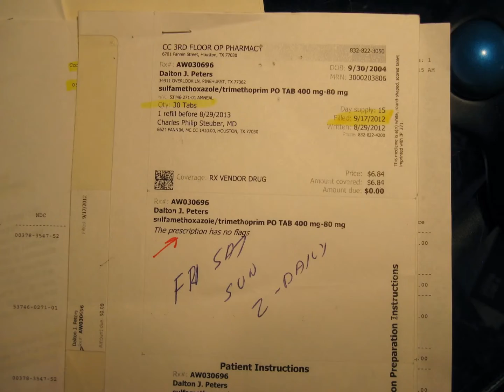READ THIS AND TELL ME TEXAS CHILDREN'S HOSP IS NOT LYING.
Notice that Kimberly A. Jordan Director od Compliance at Texas Children's Hospital states in her letter dated12/24/12 that I told Dr. Dreyer I did not give my son one of his medicines for one month out of the two months he was in my custody, she furthur states just because I had my son's meds did not mean I gave them to him or knew how to give them and wrote off my complaint about Dr. Dreyers lie so they would not be suied. Now look at the pharmancy reciepts. How could I have run out of a 30 day supply picked up on 9/17/12 by 10/24/12 ? Why did Dr. ZoAnn Dreyer say in the Medical Report on 9/30/12 Father states he is giving meds and Dalton states he is taking them. (So why would I just 2 day eailer say I was not and that was the evidence Dr. Dreyer used) That was all the evidence! Now look what the Nurse said on 9/21/12. That I knew how to give my son his meds and identified each one and the last doses given. Yet just six day from this date Dr. Dreyer states I told her I did not give my son his med for a month. Now also look and see what the Social Worker Jacuelyn states on 9/21/12 She states I verbalize how to adminster them...Yet Director Kimberly A. Jordan closes out my complint against Dr. Dreyer on 12/24/12 saying I did not know how to adminster them. Now if this is not proof of a cover up I don't know what is! It all works out good that the TCH won't get suied but now my son has no Dad and dying of cancer. The price of corruption of this sort will be short lived I hope. I believe God will bring them to justice soon. Prays God!